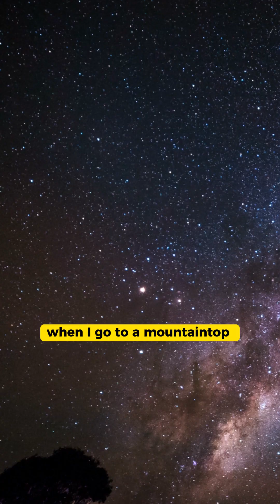Neil deGrasse Tyson | Photons | Stars | Speed of Light | Time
space science neildegrassetyson education timedilation Neil deGrasse Tyson explains the connection between time dilation, photons, the speed of light and time.